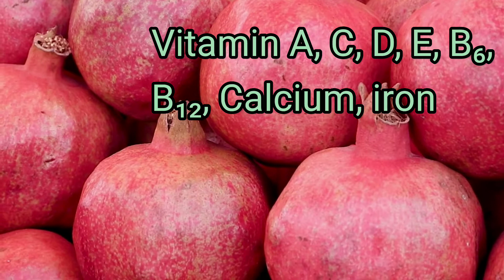Health benefits of pomegranate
Hey guys